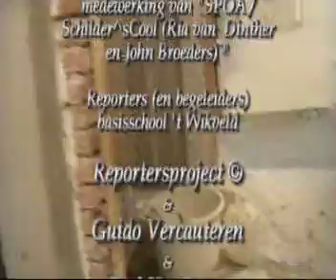Reportersproject "stukadoor" Reporters van bs. t Wikveld bij SPOA week 3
Kinderen van basisschool t Wikveld zijn bij SPOA / Schilder^sCOOL  geweest om met het project stukadoor mee te doen. Wat doet een stukadoor eigenlijk allemaal? Beleef het samen met de reporters mee
Met dank aan Peter Schuurmans en de leerlingen Van SPOA!

Wat is eigenlijk het Reportersproject
In het reportersproject maken leerlingen van groep 7 / 8 kennis met de beroepsopleiding en de uitoefening in het bedrijf. Het accent ligt op het ontdekken, ontwerpen en uitvoeren binnen de verschillende techniekbranches. TechXperience! wil projecten ontwikkelen gericht op de metaal, bouw & bouwinfra, ICT, installatietechniek en procesindustrie.

Er wordt hier samengewerkt gewerkt binnen de beroepskolom (studenten helpen leerlingen) in een 4-tal bijeenkomsten op een VMBO, MBO of HBO, waarna leerlingen met hun gerealiseerde product naar een bedrijf gaan om te kijken hoe dat in het echt in zijn werk gaat. Zij doen uiteindelijk verslag aan hun klasgenoten en ouders.